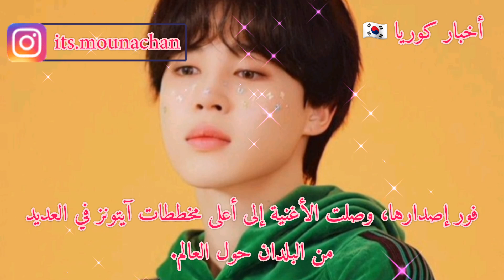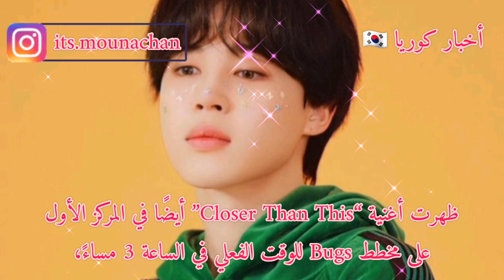جيمين من فرقة بتس يكتسح ...